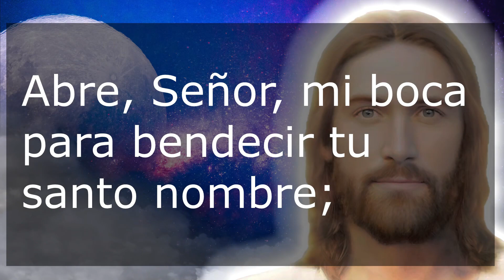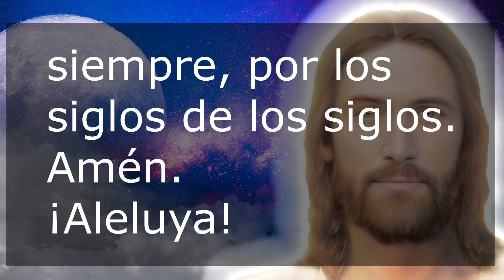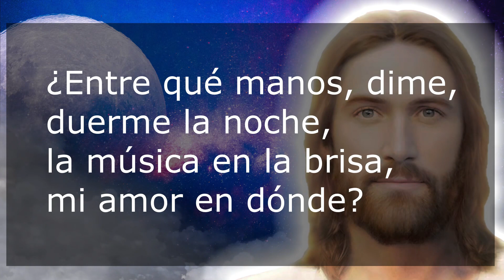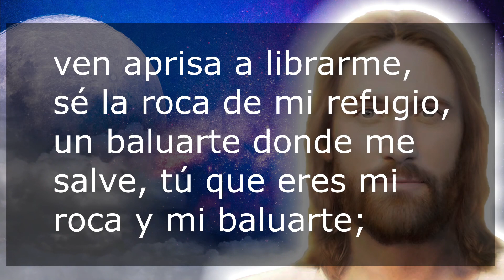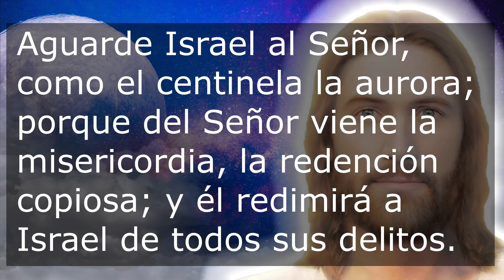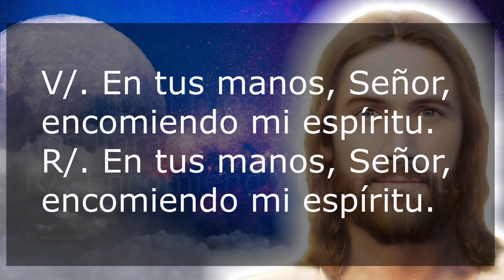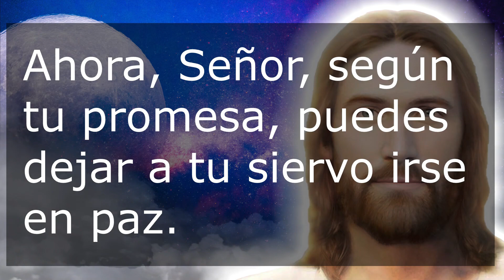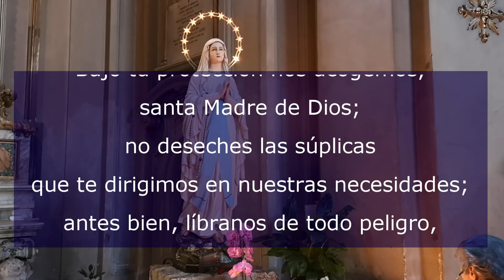Oración de la noche 15 de Junio 2022 Completas de la Liturgia de las horas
Recemos la oracion catolica de la noche de este miércoles 15 de junio de 2022, de la semana XI del tiempo ordinario. Agradezcamos al Señor por este día que llega a su fin.

00:00 Inicio
00:14 Invitatorio
01:32 Examen de conciencia
03:02 Himno
03:59 Salmo 1
05:27 Salmo 2
07:01 Lectura bíblica
07:59 Canto evangélico
09:05 Oración final

No te pierdas la: "Misa de hoy Jueves 21 Julio 2022 Oracion Catolica Oficial Santa Misa Eucaristía del día de hoy"